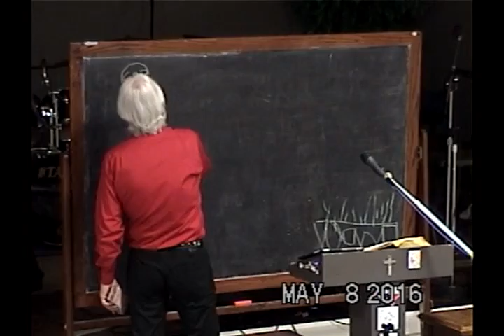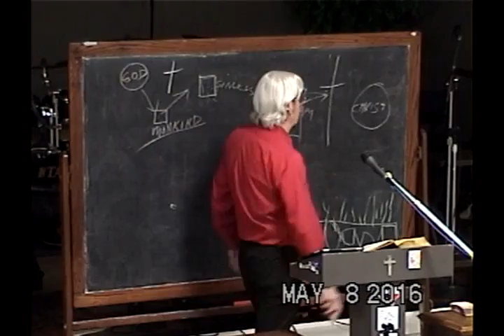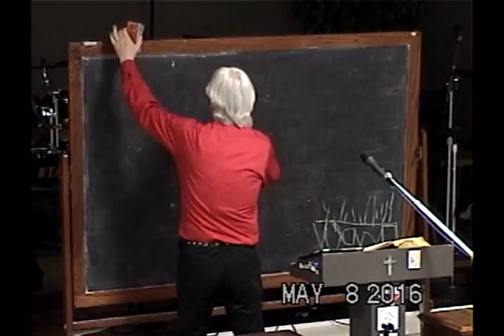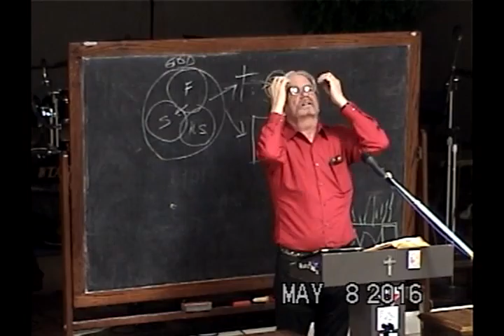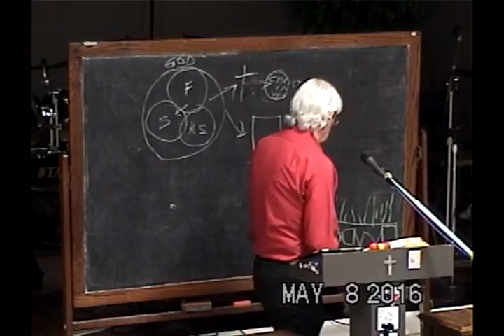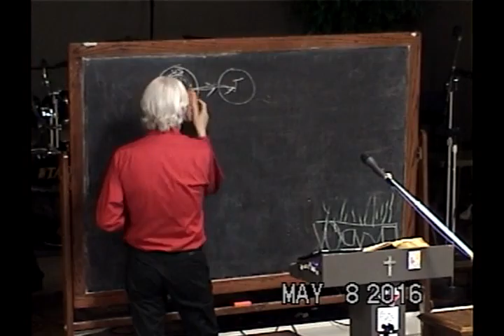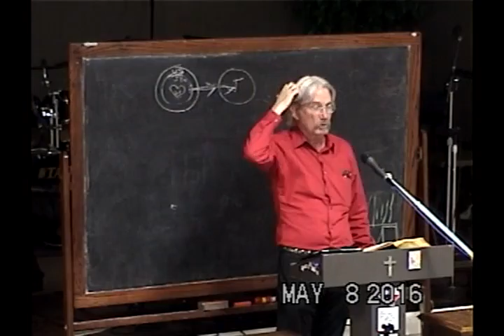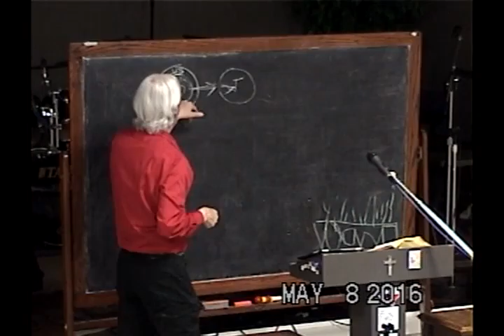Us, Jesus, And The Heart